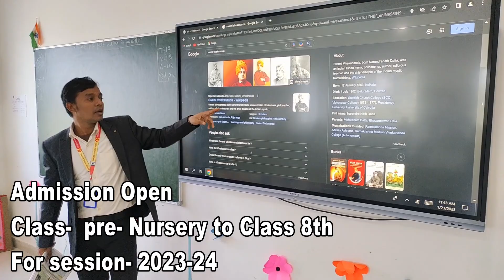oxford public school garhwa || admission open 2023-24